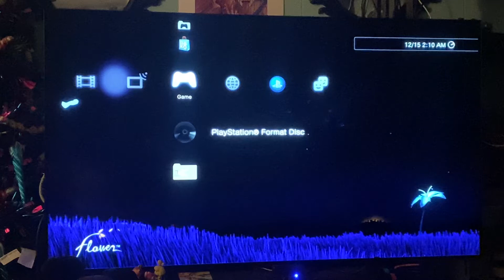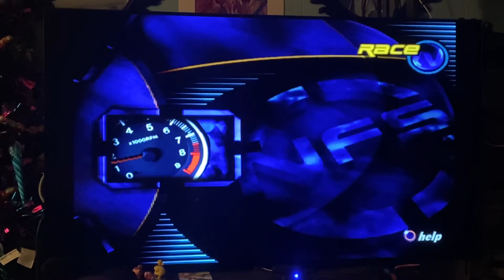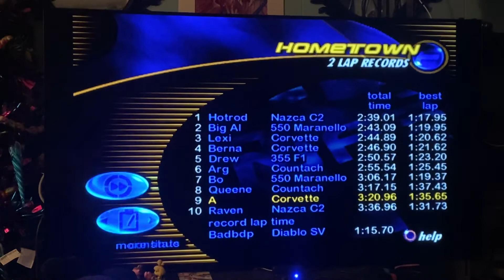Need for speed 3 for ps1 hot pursuit